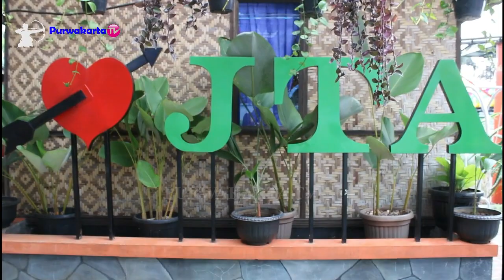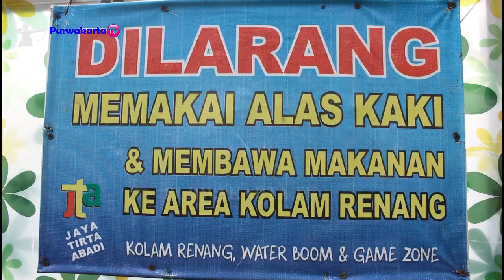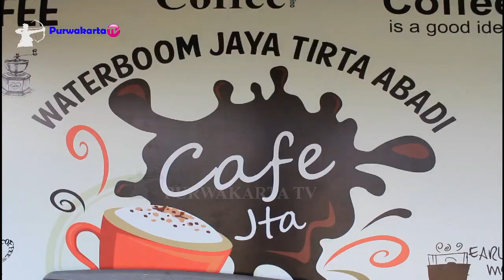SENJA DI JTA WATERBOOM BOJONG SAWIT PURWAKARTA 2019 || TEMPATNYA EDUN NYAMAN & BERSIH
Hai Sahabat Wisata Purwakarta dan sekitarnya :

JTA WATERBOOM BOJONG SAWIT PURWAKARTA JUNI 2019
Jaya Tirta Abadi (JTA) Bojong Waterboom Purwakarta Istimewa
Menawarkan wisata wahana air dengan berbagai fasilitas yang ditawarkan JTA antara lain :
Kolam renang utama dan kolam anak, waterboom, ember bahe, slider, permainan anak mini roller coaster, Home Stay, kolam renang balita, tempat selvi terbaru yang menarik, sarana ibadah yang nyaman, toliet yang bersih,  tempat kuliner atau perbelanjaan, tempat sewa ban, Menyewakan aula, saung santai dan tenda untuk kegiatan keluarga/kumpulan Geratis, boleh membawa makanan dan minuman ke areal Wisata.

Beralamat di  Kp. Pilar Desa Sukamanah Kec. Bojong PURWAKARTA ISTIMEWA Hub.Tlp/WA. 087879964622
Harga Tiket Cukup Murah di hari Weakand dan Lebaran 30rb

Video ini sudah mendapatkan izin dari pemilik Kolam Renang JTA Waterboom Bojong Sawit Purwakarta , Haturnuhun